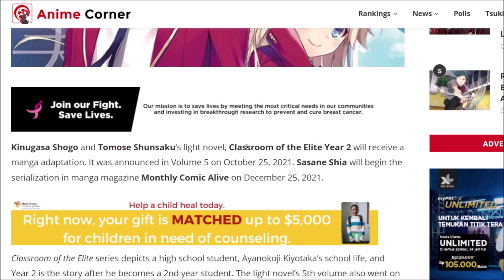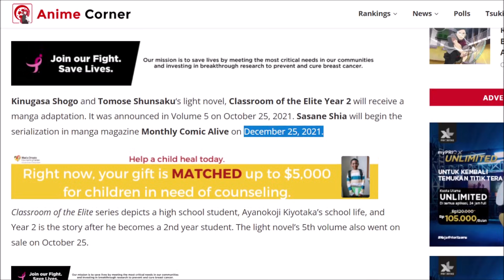Ini Akhirnya Berlanjut 🐧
Yah, jadi ya gitu deh...

★ FOLLOW JUGA KAMI DI SOSMED SEBELAH ★